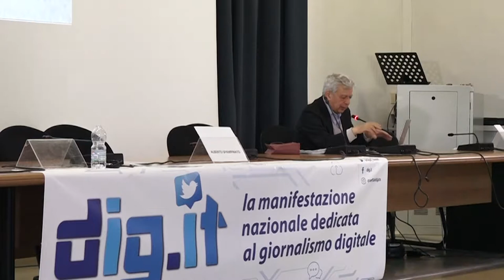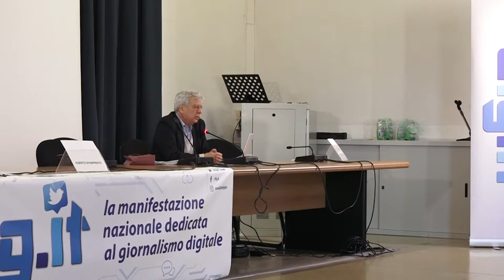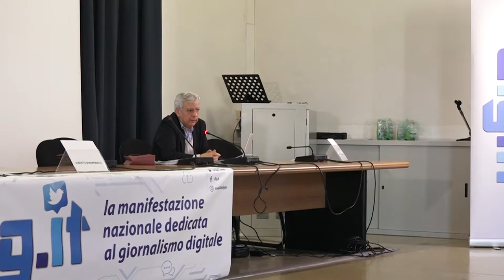Alberto Spampinato E' finito l'ossigeno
digit19 E' finito l'ossigeno: una legge per la libertà di stampa, un articolo 51 per i giornalisti con Alberto Spampinato giornalista e direttore di Ossigeno per l'informazione